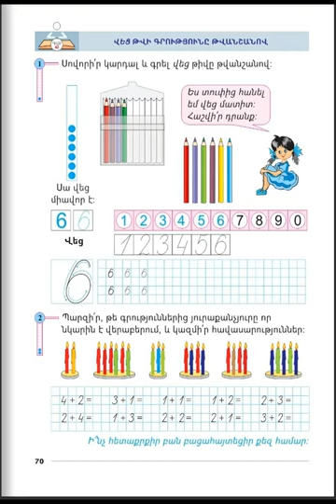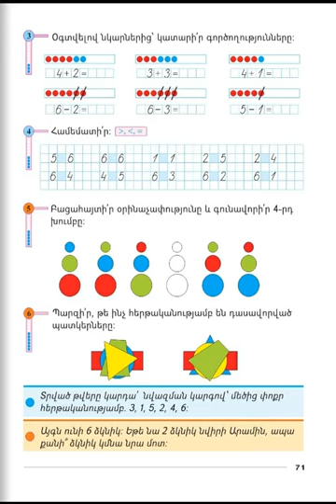Tnayin ashxatanq, Matematika 1, Das 42